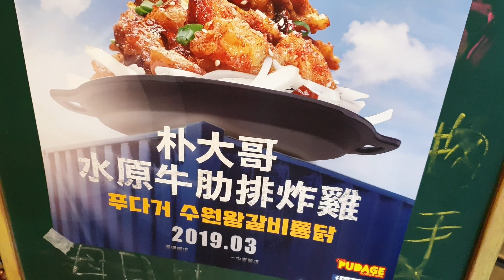水原牛肋排炸雞 【雞不可失】電影神料理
朴大哥的韓式炸雞在三月推出韓國喜劇電影【雞不可失】裡面的神料理「水原牛肋排炸雞」，讓台中人不用飛韓國也可以品嚐到的美味！